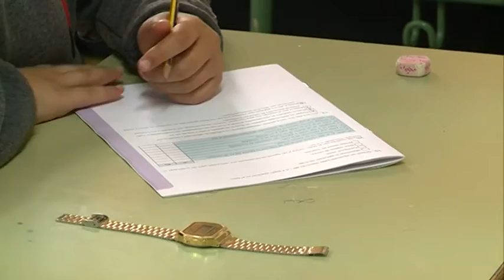31/05/2017 Se calcula que en la Región, cerca de 4 mil alumnos tienen altas capacidades.